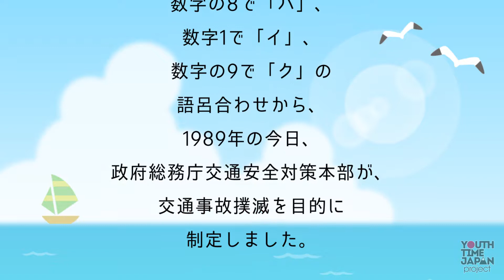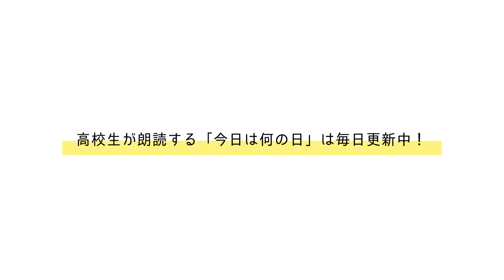8月19日は「バイクの日」！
本日8月19日は「バイクの日」です。

数字の8で「バ」、
数字1で「イ」、
数字の9で「ク」の
語呂合わせから、
1989年の今日、
政府総務庁交通安全対策本部が、
交通事故撲滅を目的に
制定しました。

全国自治体の交通安全対策室や
地元警察は、この8月19日を中心に、
バイクの安全運転講習会等を
開催しています。

ちなみに埼玉県の公立高校では
今年の春から二輪免許が
取れるようになりました。

私もバイクの運転をしてみたいので、
免許をとろうと思っていますが、
バイクは大変キケンです。

運転するときには事故を
起こさないように
十分気を付けたいと思います。

安全運転講習会にも参加したいです。

朗読：埼玉県立三郷工業技術高校 放送部